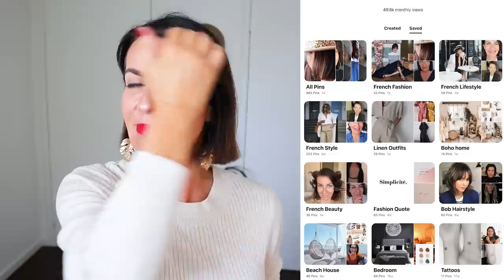8 FASHION TIPS TO BE A SMART SHOPPER I Frederique Bros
Following the fashion trends is not always accessible and can be costly, in this video I'm sharing 8 great fashion tips to be a smart shopper, how to save money and still always looking chic and elegant. Frederique ❤️

✨ Join the waitlist for my NEW Styling course, visit:
and be one of the first to know when I'll be accepting new students!

Hi, I'm Frederique Bros, born in France I live in Australia. On this channel, I help women over 40 to be classy and chic on a budget. My videos combine fashion tips, styling inspiration, beauty tutorials, weight loss, and lifestyle tricks in one place! Let's create together with your unique style with a French twist!

- Camera Canon EOS M50
- Ring light phone + camera
- Soft lightboxes set
- Shotgun microphone Rode
- Best tripod
- Phone car holder, great for selfies + IG stories
- Canon zoom lense 18-135mm